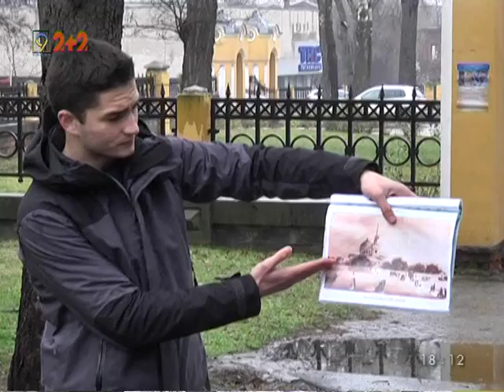Від козацтва до сучасності. Інститут розвитку Дніпра проводить екскурсії для школярів